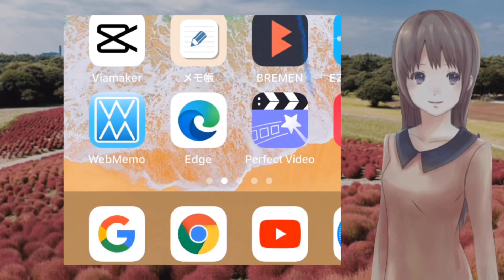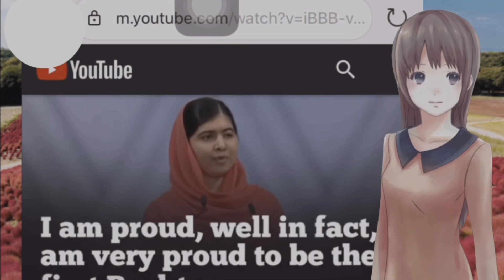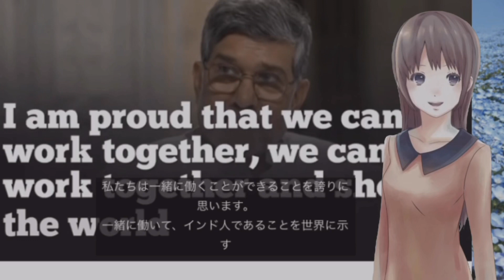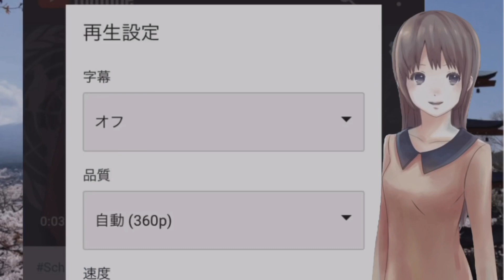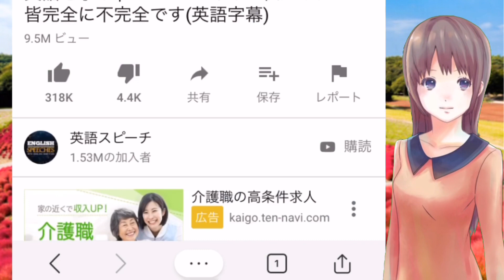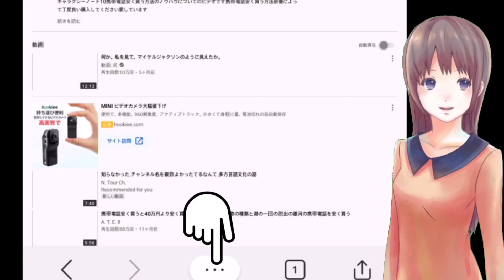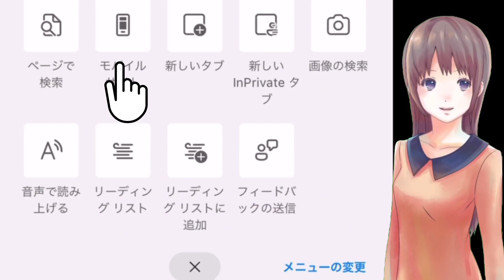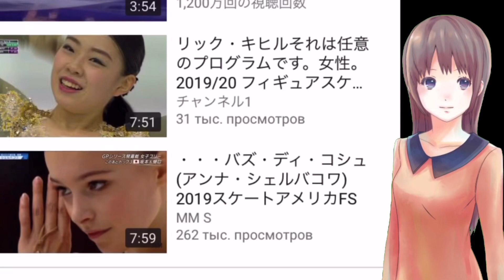【テーマNo.89】『補足追加2』Micrsoft Edge 遂に覚醒‼️ 字幕、タイトルと説明文、コメントの翻訳が可能に‼︎ (使い方把握しました) 20200521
引用元:

 Let's subtitle(字幕)
【目的】
字幕をつけませんか？

YouTubeは、動画に「自国の字幕(自動生成)」が付く。そして、その字幕を、パソコンのみならず、スマホ(PC版サイト)から修正して、正しい「自国言語」の字幕をつければ、「かなりの高精度の他言語」に翻訳できる。

またコメントも、Googleや、 Chromeを使用すれば、簡単に自国の言語に翻訳できる。

なのに、なぜ、正しい自国の言語の字幕をつけて、動画を発信しないのか？

いっそ、Googleよ、動画を「不適切」にしたり、「BAN」する暇があるのなら、すべてのユーチューバに、自国の字幕ぐらいは、自動生成字幕を修正して、きちんとしたものをつけるように強制して欲しい。

実は、誰もが「ユーチューブの字幕は、はちゃめちゃで、使い物にならない」と思っている。

これは、実は、翻訳機能が未熟だからでは無い。「音声からの文字起こし」が、いまだ技術的に未熟だから、翻訳結果も未熟になってしまうのだ。「Google翻訳」自体は、AI技術でかなり洗練され、「90%は理解できる翻訳」が、既にできる時代になっているのだ。

そこで、「自動生成の字幕」を修正し、「修正した字幕」から「他言語」に翻訳すれば、「90%は理解可能な機械翻訳字幕」の作成が可能であることを、ここに立証したい。

言語の壁は確かにある。いや、今まではあった。そのため、YouTubeが登場する以前は、自国内で固まり合い、罵り合い、貶し合い、蔑みあう、そして、政治家の嘘や捏造に簡単に騙される、そんな時代が続いた。

しかし、その壁を取り除けば、“他国の人と、「真実を知るために語り合う」ことができるのではないか？”、“もっと、コミュニケーションができて、「分かり合える」のではないか？”、“少なくとも、「同じ民族の中で他国の悪口を言うだけ」のチャンネルは無くなるのではないか？”

このチャンネルでは、各種動画に「多言語字幕」をつけています。その一つ一つのテーマについて、世界でShall we talk しませんか？

真実は、なにか？
世界の常識は何か？
どこの国が正しいか？
あなたの主張は何か？
世界は、あなたは、何をするべきなのか？

素直に「情報交換」「話し合い」をしませんか？ユーチューブを全世界公開討論会の場にしませんか？

ここは、「視聴者が主役のチャンネル」です。ぜひ参加して、自分のオリジナルの言語で、自分の主張を、コメントしてください。

【コメント使用禁止用語】(翻訳語も含む)
コメントはフリーですが、コメント欄には、禁止用語を設定します。禁止用語を使用した場合、コメントは削除されます。ご了承ください。

「戦犯」「戦犯旗」「戦犯企業」「日本猿」「倭寇」「バカ」「アホ」「放射能サル」

以上。